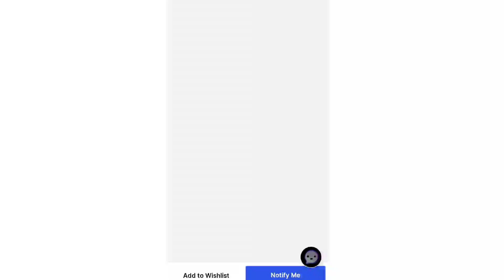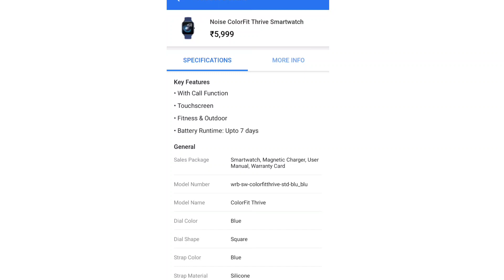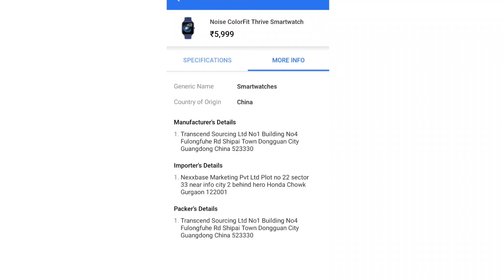Noise colorfit thrive watch⚡⚡ Noise colorfit thrive 🖇️| Noise colorfit thrive watch price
Ish link se goggle pay dounload karo ₹51 free 🆓 me paao

friends,
🔭 nothing is over until you stop trying
 ~ self

# tags 💢